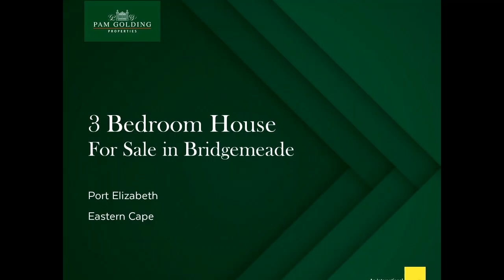3 bedroom house for sale in Bridgemeade | Pam Golding Properties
This is the perfect home for a family that wants style, proximity to excellent schools and shops, and easy access to Cape Road. Fully enclosed with a huge garden, swimming pool, and garage, there's plenty of space for kids to play and guests to park. The tiled living area includes a dining room, lounge, and gorgeous modern kitchen with hob and undercounter oven as well as a separate scullery. All 3 bedrooms have built-in cupboards and there are 2.5 lovely bathrooms (main en suite). Add to this a tasteful colour scheme inside and out, and masses of street appeal, and you have the ideal home for a family on the go!